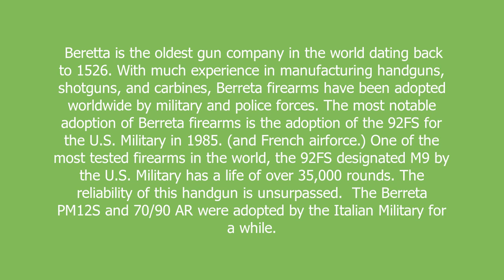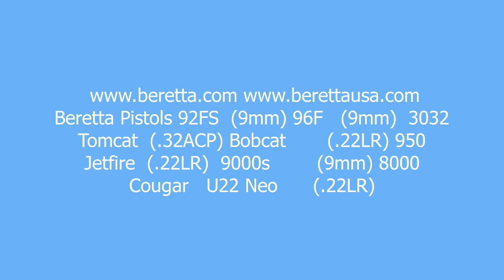Beretta meaning and pronunciation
Beretta is the oldest gun company in the world dating back to 1526. With much experience in manufacturing handguns, shotguns, and carbines, Berreta firearms have been adopted worldwide by military and police forces. The most notable adoption of Berreta firearms is the adoption of the 92FS for the U.S. Military in 1985. (and French airforce.) One of the most tested firearms in the world, the 92FS designated M9 by the U.S. Military has a life of over 35,000 rounds. The reliability of this handgun is unsurpassed.  The Berreta PM12S and 70/90 AR were adopted by the Italian Military for a while.

Beretta definition by Urban Dictionary